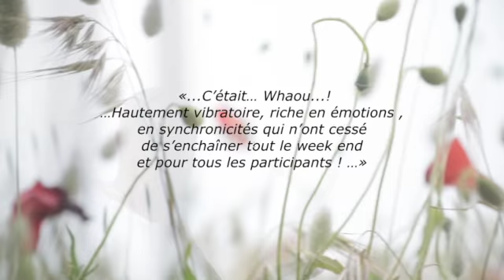STAGE "LIBEREZ VOTRE VOIX" EN BELGIQUE LE 8/10 JUILLET 2022 KEA Music le soin par la musique